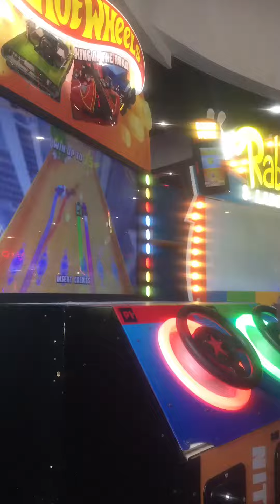Bailey school slot machine